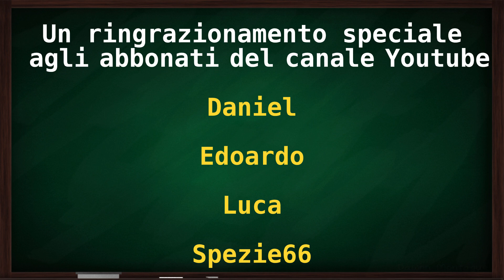Il futuro dei giochi open world in 7 lettere 🔥😱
Elden ring (e pure Baldo) ha dimostrato che il futuro dei videogiochi open world è necessariamente legato alla riscoperta del _ _ _ _ _ _ _ _. Eh già!
Il futuro dei giochi open world in 6 lettere 🔥😱